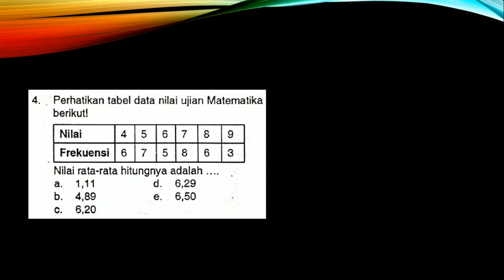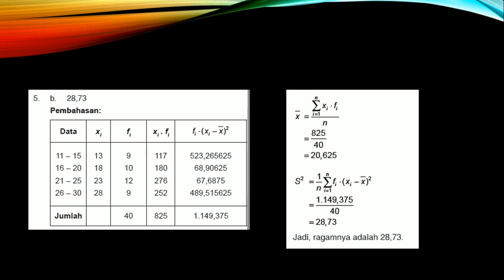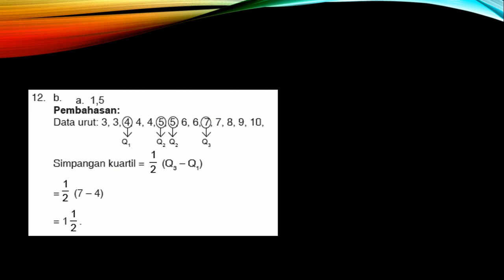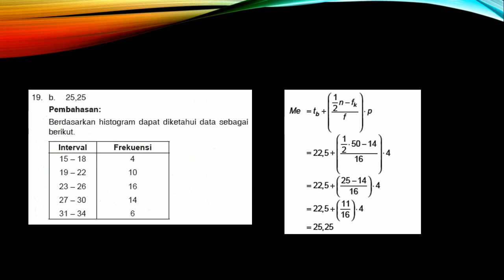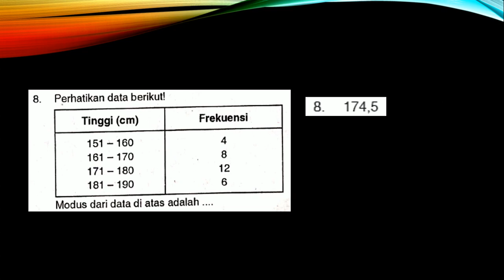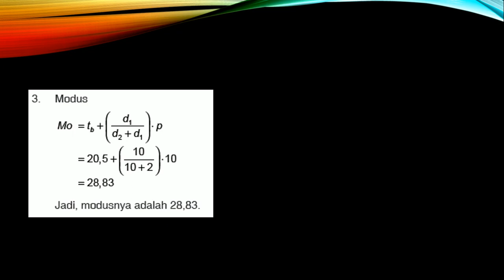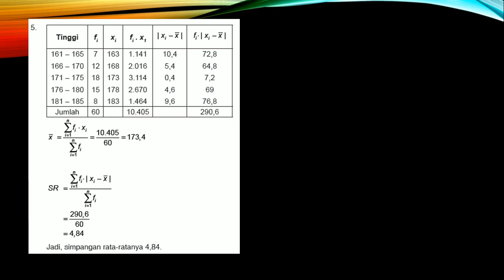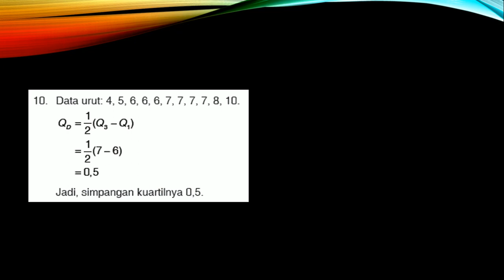SOAL DAN PEMBAHASAN - ULANGAN HARIAN 2 | BAB 2 - STATISTIKA